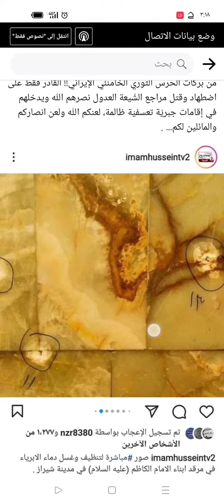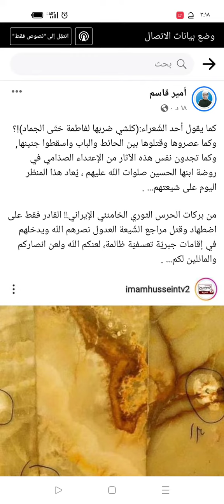الهجوم على مزار ابناء الإمام الكاظم في شيراز إيران ، الحرس الثوري الايراني!؟!؟